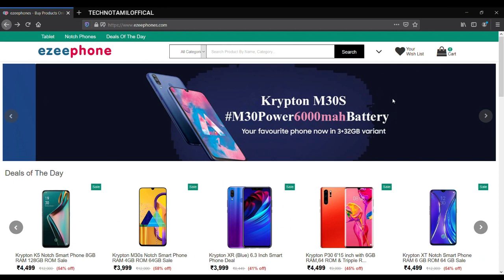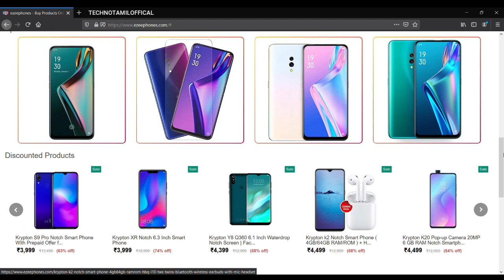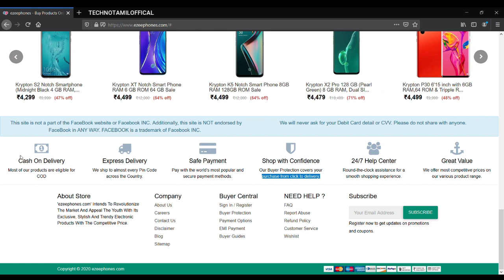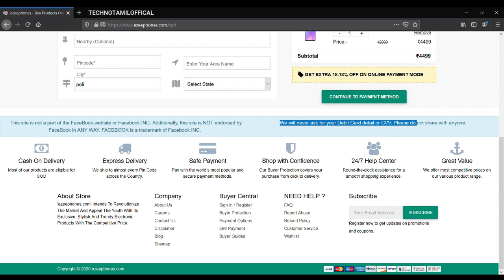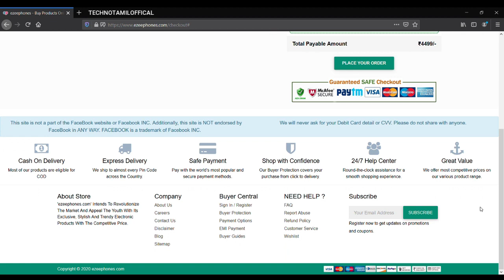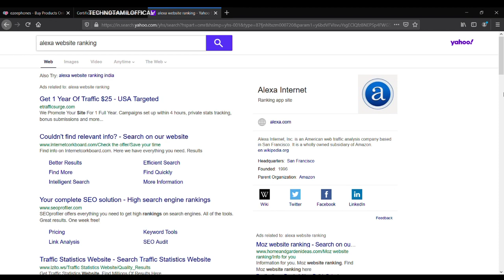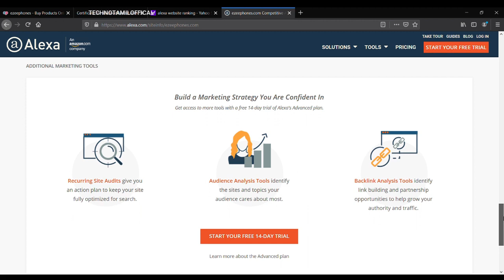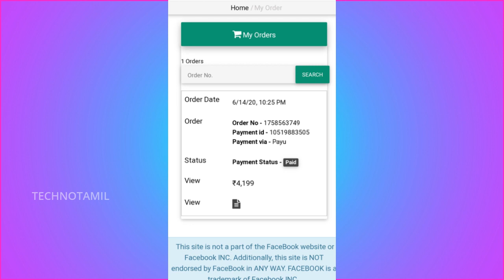டுபாக்கூர் WEBSITE - BE SAFE| REAL OR FAKE|Ezeephones review |TECHNOTAMIL - டெக்னோ தமிழ்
டுபாக்கூர் WEBSITE - BE SAFE| REAL OR FAKE |Ezeephones review in tamil | TECHNOTAMIL - டெக்னோ தமிழ்

TECHMUSICALS - டெக்மியூசிக்கல்ஸ்

Follow us on:-(join with us)

OUR ANOTHER CHANNEL: (TAMIL)